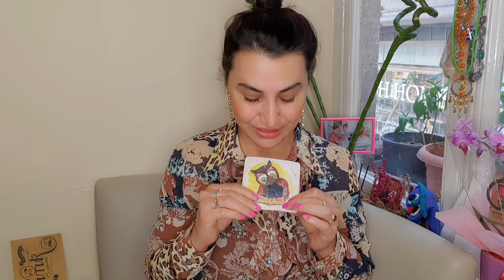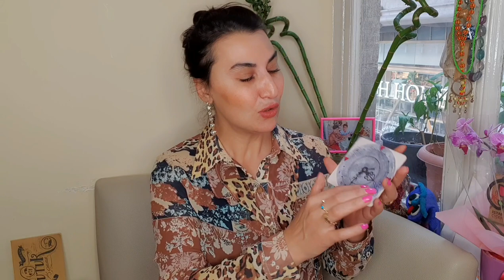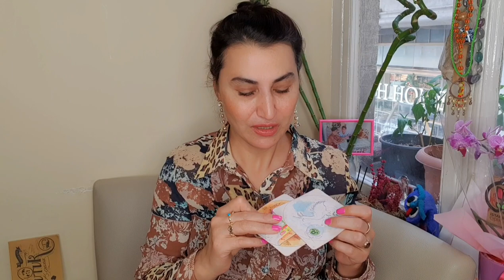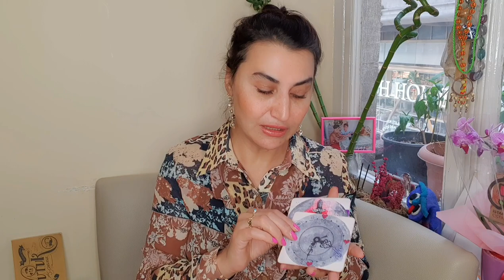14 KASIM - 20 KASIM HAFTALIK TAROT YORUMLARI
HAFTALIK  TAROT  YORUMLARI ( 14 KASIM - 20  KASIM 2022)

00:00 Giriş
00:07 Koç
02:23 Boğa
04:53 İkizler
07:09 Yengeç
09:34 Aslan
11:54 Başak
14:17  Terazi
16:22  Akrep
18:30  Yay
21:01 Oğlak
23:24 Kova
25:50 Balık